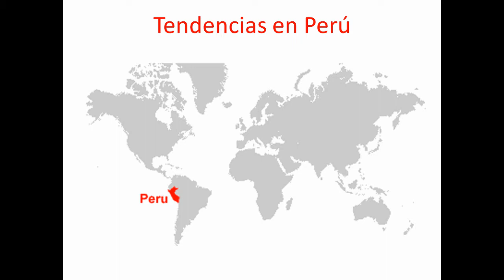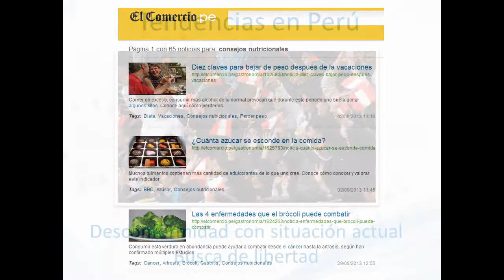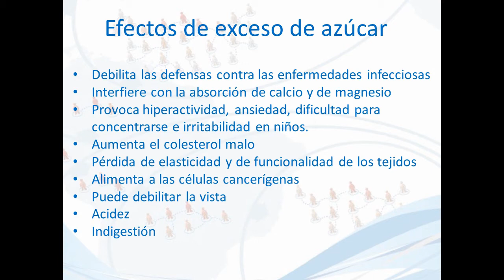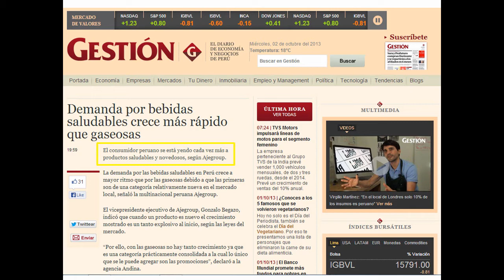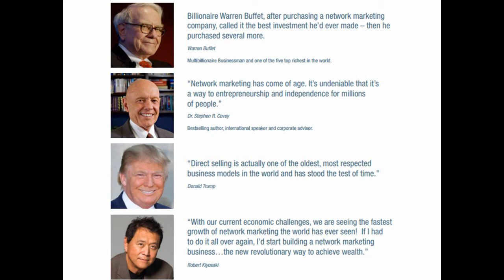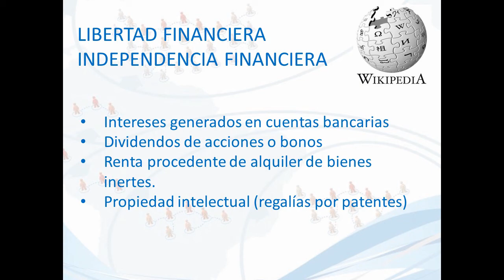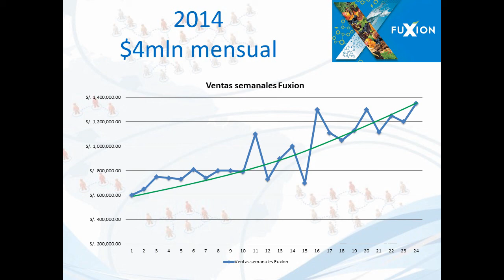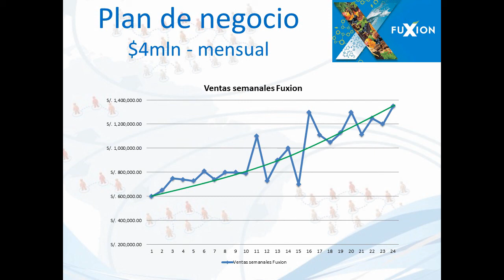Analisis de mercado - Fuxion